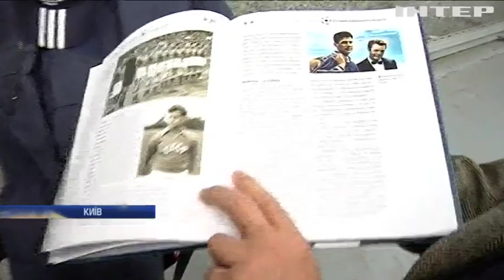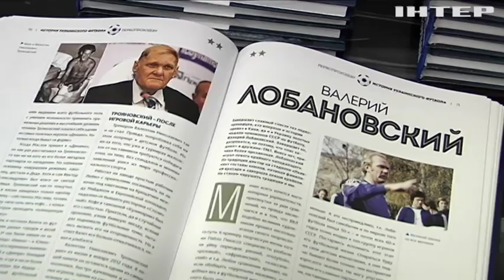"Першопрохідці. Історія українського футболу": відомий письменник написав книгу про "Динамо-Київ"